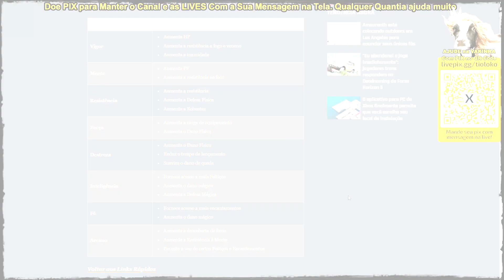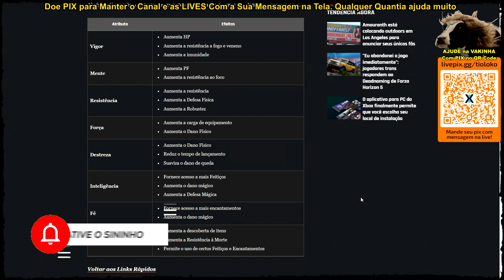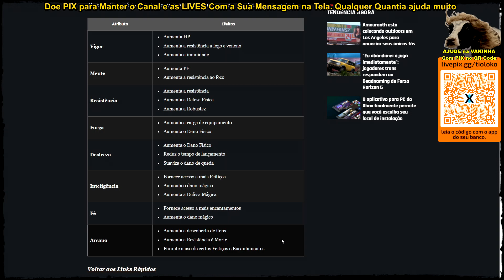ELDEN RING - GUIA FÁCIL 1 - ENTENDA OS ATRIBUTOS BÁSICOS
Use o APP do seu banco